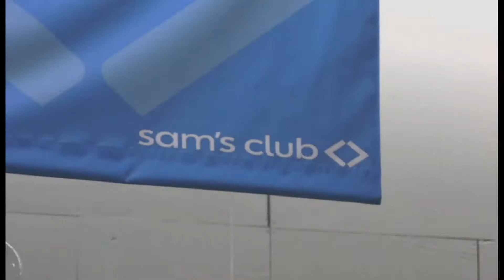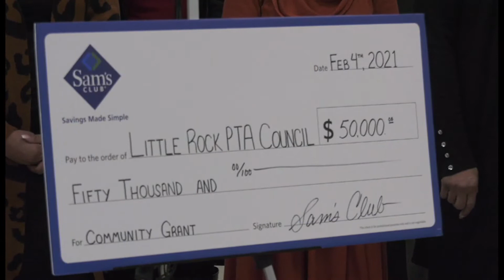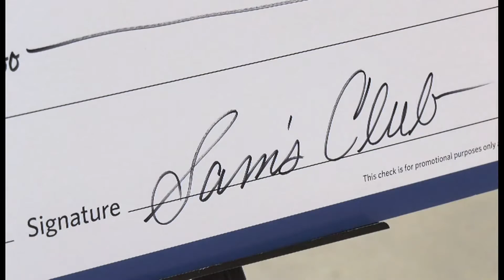Sam's Club Makes Generous Donation to LRSD PTA Council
Sam's Club #8104 in Little Rock, Arkansas makes a generous donation to the  Little Rock School District Parent Teacher Association Council.